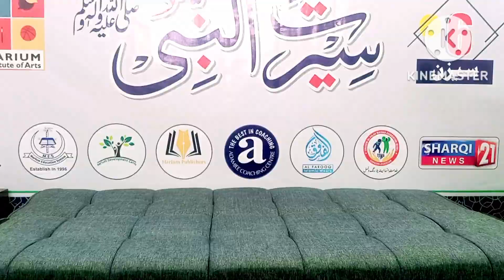Syed Usman Shamim Akhtar | Segment Naat | Category Junior Girls and Boys | Final Round | Season 6